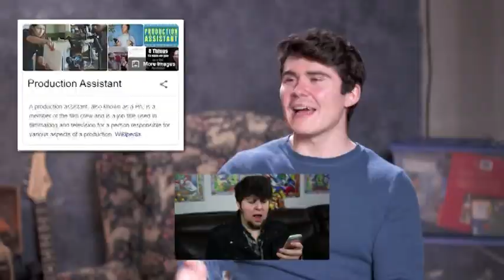i cant make vids on vc ha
Source: beanbag

Trying to pitch shift with a crowd of people repeating "jooontrooon" in a posh british accent is pretty difficult (can't complain given that i started it ha).

sorry for the shit quality. i did only did 4 tracks and this file just wouldn't make it out of vegas. mpeg2 (the format i used for battle of chibi-robo) is a godsend for getting broken projects out of vegas because it can at least write a file after a render crash. no guarantees though.